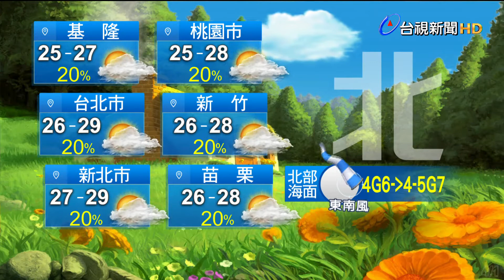0401氣象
0401氣象